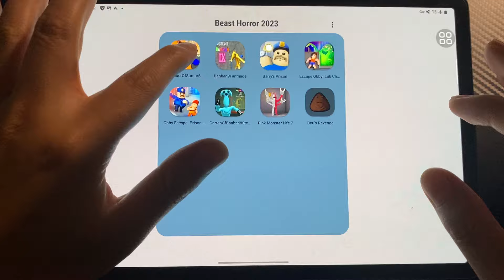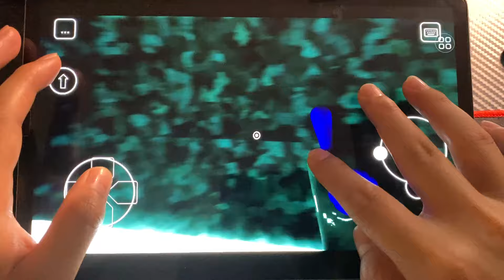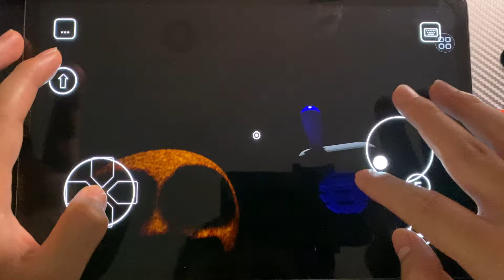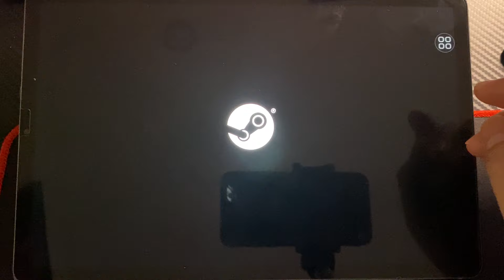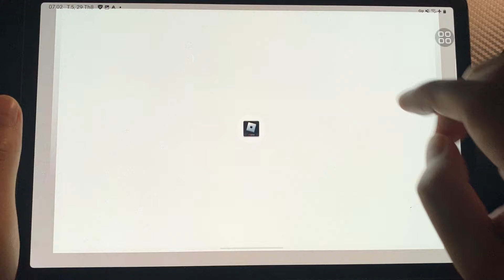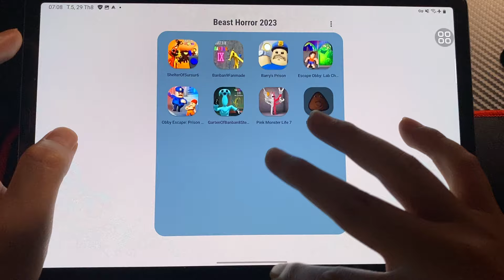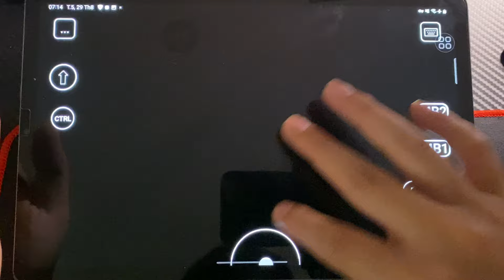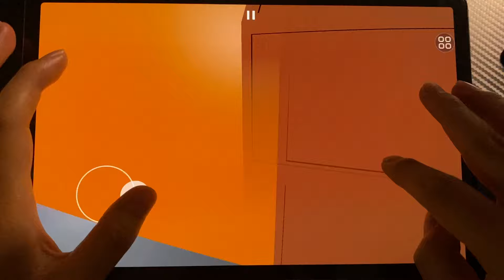Shelter Of SurSur 6, Barry's Prison, Escape Obby Lab, Banban 8 Steam, Bou's , Pink Monster 7,Banban9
I love you all !